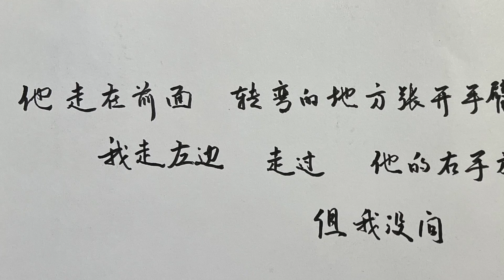Quotidian Dreams I (2022)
Text adapted from Wenxi Li
Chloe Liuyan Liu, Composer

Gina Lincoln, Soprano
Jake Pierson, Clarinet/Bass Clarinet
Thomas Frost, Percussion
Zac Leung, Piano
Eva Tao, Violin
Tyler Readinger, Conductor

Quotidian Dreams grew out of many lovely conversations with my friend Wenxi Li about Natsume Sōseki’s book Ten Nights’ Dreams. We were so captivated by this book that we began regularly documenting our dreams in the spring of 2022.

Dreams contain absurdity, multidimensionality, emotional suspension, and obsession with detail, revealing the inner feelings we repress unconsciously and deliberately when awake. Out of the many dreams we documented, two left the strongest impression. In Quotidian Dreams I, I extracted words from Wenxi's original notes and rearranged them, reimagining the physical, emotional, and logical dimensions in her dreams that existed beneath the surface. Quotidian Dreams II is inspired by a dream of my own. I prefaced Quotidian Dreams II with a quote from the painter Jimmy Liao that reveals the essence of my dream. These two compositions will serve as a future reminder of what we loved and lost during that period of time.

he   at    the    front        turning point         open arms         falling stones
                 I         on     the left             walking        his right hand       my shoulder
                                                                        but I did not ask